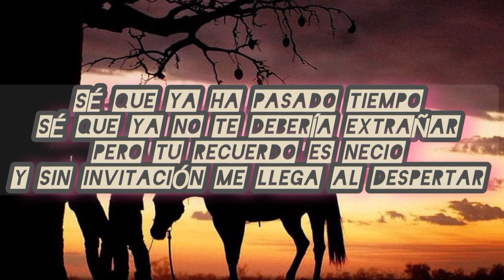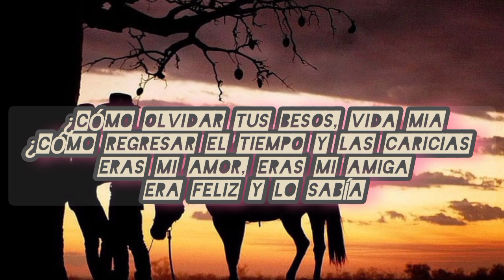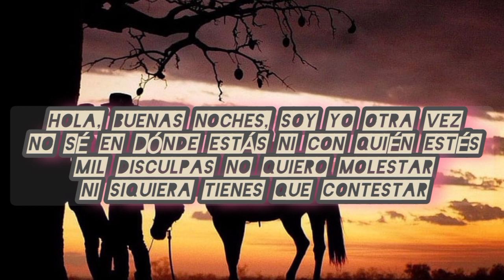Hola Buenas Noches / Letra / Adverzo